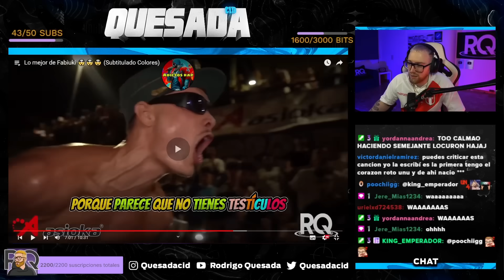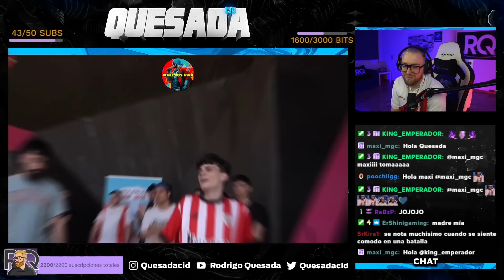¡POR ESTO FABIUKI DEBE ESTAR EN FMS! | LAS MEJORES RIMAS MULTISILÁBICAS DE FABIUKI